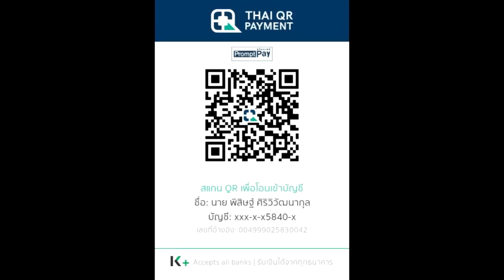สรุปนิยายจีน Swallowed Star อสูรกลืนภพ(มหาศึกล้างพิภพ) ภาค 20 (992-1036) |吞噬星空 | Spot World